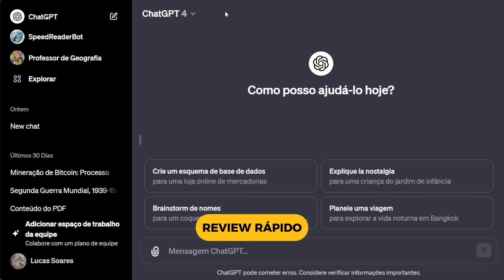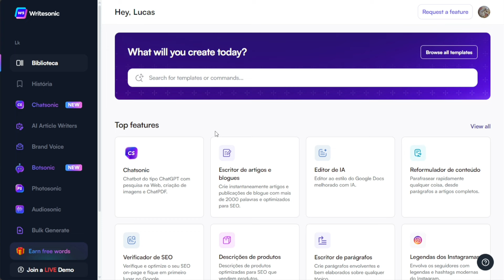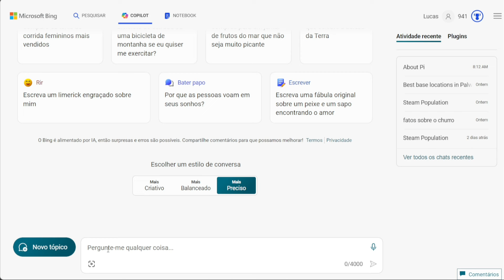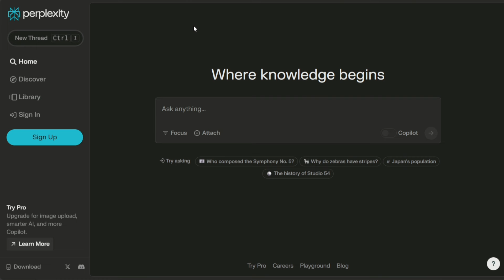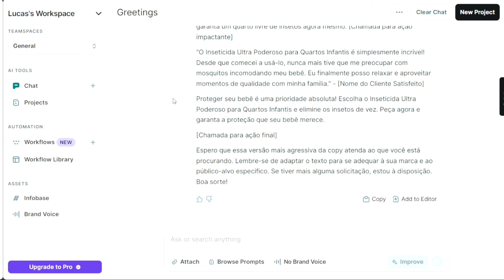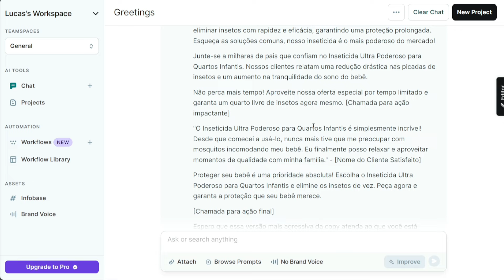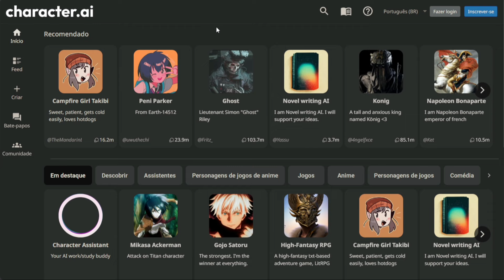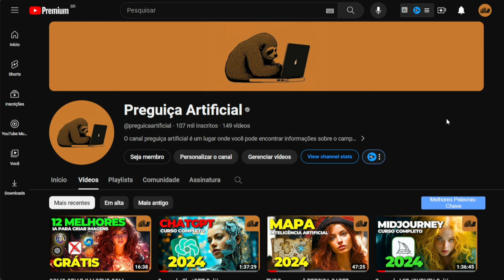MELHORES CHATBOTS DE INTELIGÊNCIA ARTIFICIAL (ATUALIZADO)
Melhores chatbots da atualidade são alternativas ao chatgpt

👉Meu curso completo sobre Inteligências Artificiais com foco em renda extra e viver de internet: